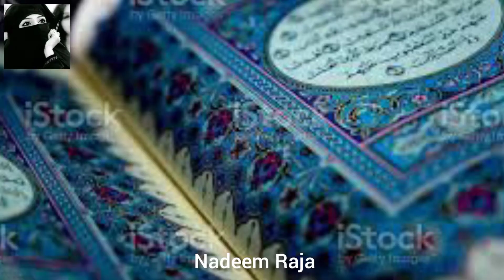Ik muslim larki ne sb ki bolti band kr di | Muslim girl perform a wonderfull speech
nadeem Raja